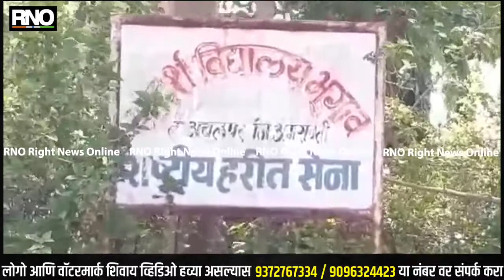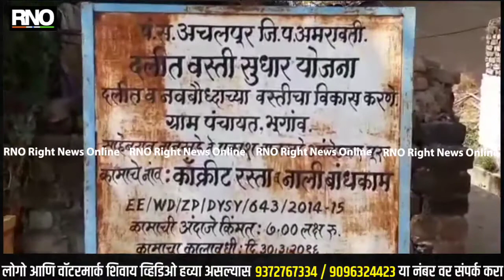Amravati | सकारात्मक! ९५ वर्षाच्या आजीची कोरोनावर मात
अमरावती:- एकीकडे कोरोना रुग्णाची संख्या वाढती आहे. अमरावतीत या विषाणूचा संसर्ग शहरासह ग्रामीण भागात वाढतो आहे. ग्रामीण भागात रुग्णसंख्या वाढत असल्याने गावे हॉट स्पॉट झालीत. या विषाणूच्या भीतीमुळे ग्रामीण भागात भीतीच वातावरण आहे. अनेकजण भीतीपोटी कोरोनाची चाचणी करीत नसल्याचं दिसत आहे. मात्र याला अपवाद ठरलंय ते अमरावती जिल्ह्यातील भुगाव येथील रहिवासी मनकर्णा कडू. या आजी  ९५ वर्षाच्या आहेत.. त्यांना आजाराची लक्षणे जाणवू लागण्याने, त्यांच्या मुलाने खाजगी दवाखान्यात उपचार घेत असताना डॉक्टरांनी त्यांना कोरोना चाचणी करण्याची सल्ला दिला.. कोरोनाची चाचणी केल्यानंतर मनकर्णा कडू यांचा अहवाल पॉझिटिव्ह आला.त्यानंतर त्याच्या मुलाने १५ मे रोजी आपल्या आईला उपचारार्थ  जिल्हा रुग्णालयात दाखल केले.
८ दिवस उपचार घेतल्यानंतर आजीचा पूर्णपणे बऱ्या झाल्या आणि आजीबाई घरी परतल्या. जिल्हा रुग्णालयात आजीबाई उपचार घेत असताना डॉक्टरांनी योग्य काळजी घेतल्याने ९५ वर्षीय मनकर्णा कडू यांनी कोरोनावर मात केली आहे. सद्या कोरोनामुळे सर्वत्र भीतीच वातावरण असलं तरी कोरोना आजार बरा होतो त्याला वयाची मर्यादा नाही हे ९५ वर्षाच्या आजीने दाखवून दिलं आहे..त्यामुळे कडू कुटुंबीयांनी कोरोनामध्ये करणार्या डॉक्टरांचे आभार मानले आहे

Byte:- माधुरी कडू, सून.

vo - अमरावती च्या कोविड रुग्णालयात मनकर्ना आजीना आणले तेव्हा त्यांची ऑक्सिजन लेवल केवळ ७० होती, रुग्णालयात डॉक्टरांनी ऑक्सिजन लावला, रेमडीसीवीर इंजेक्शन दिले,रूग्णालयातील संपूर्ण स्टाफ ने या आजींची काळजी घेतली,आजी बाईंनी तरुणांसमोर नवा आदर्श ठेवल्याचे रुग्णालयाचे नोडल अधिकारी सांगतात.
Byte - डॉ सतीश हुमने,नोडल अधिकारी जिल्हा कोविड रुग्णालय.